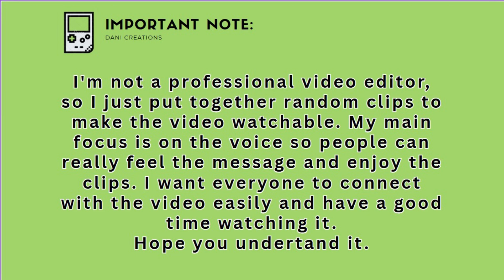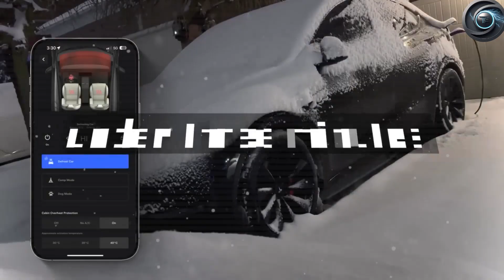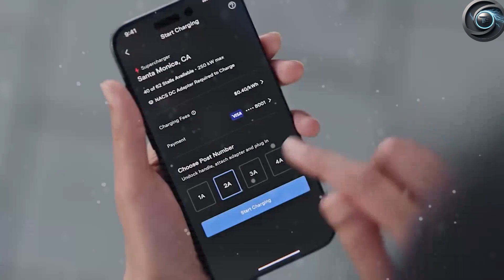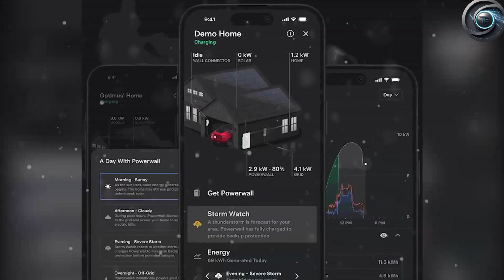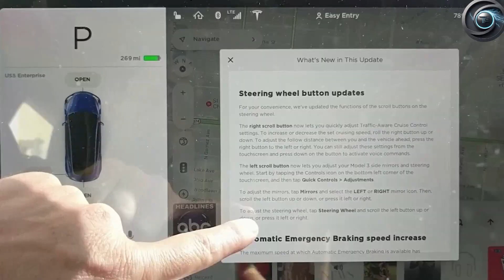Tesla Model 2 Production Roadmap 2025 – The Affordable $25K EV That Could Change the Auto Industry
Welcome to Torque Element ⚡️
In this video, we dive deep into the Tesla Model 2 Production Roadmap 2025 – Elon Musk’s bold plan to bring the affordable $25,000 EV to the global market. From gigafactory updates, manufacturing strategy, and scaling production to the impact this EV could have on giants like Toyota, VW, and Honda, we cover it all.

The Tesla Model 2 isn’t just another car – it’s a game changer for the electric vehicle industry. With production expected to scale across USA, Germany, and China, this could become the best-selling Tesla ever. Watch till the end to see how this EV could reshape the auto industry forever.

Timestamps:
00:00 – Introduction
01:10 – Tesla Model 2 Overview
02:45 – Elon Musk’s $25K EV Vision
04:20 – Gigafactory Production Roadmap 2025
06:00 – Global Manufacturing Strategy (USA, Germany, China)
07:30 – Expected Launch & Timeline
09:00 – Impact on Auto Industry & Competitors